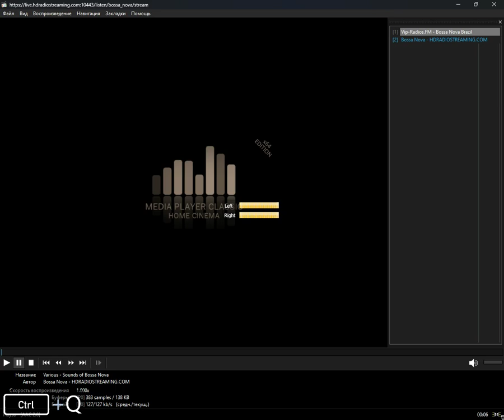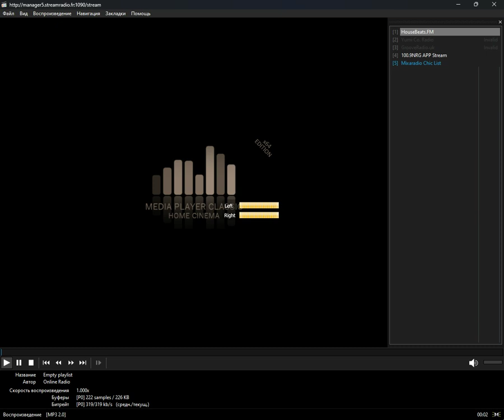icecast - nu_disco (Media Player Classic Home Cinema) (17.07.2024)